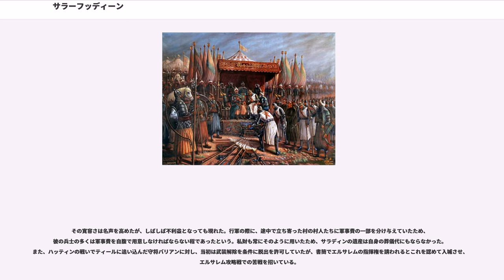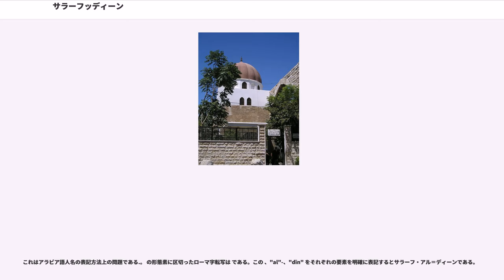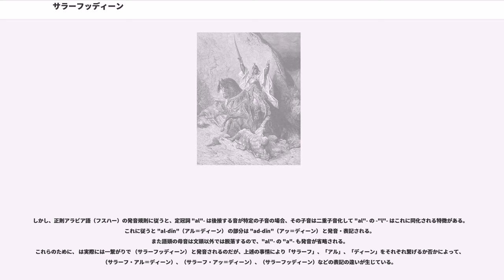サラーフッディーン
サラディン（サラーフ・アッ＝ディーン、 、クルド語：Selaheddînê Eyûbî、1137年または1138年 - 1193年3月4日）は、エジプト、アイユーブ朝の始祖。現イラク北部のティクリート出身で、アルメニアのクルド一族の出自である。

本名をユースフ（・ブン・アイユーブ）（アイユーブの息子ユースフの意。ユースフはヨセフの、アイユーブはヨブのアラビア語形。）。サラーフッディーン とは「宗教/信仰（）の救い（）」を意味するラカブである。同時代の十字軍側のラテン語資料などでは Salahadinus（サラハディヌス）または Saladinus（サラディヌス）などと称し、これを受けて欧米では慣習的に Saladin（サラディン）と呼ばれる。

ヒジュラ暦532年（西暦では1137年または1138年）、イラク北部の町ティクリート（タクリート）に生まれ「ユースフ」と名付けられた。ほかに4人の兄弟がいたがユースフが何番目の子であったかは不明であり、母親についての情報もほとんど残されていない。
父のナジムッディーン・アイユーブはセルジューク朝治下ティクリートのクルド人代官であったが、ユースフが生まれて間もない1138年頃、兄弟のアサドゥッディーン・シール・クーフがキリスト教徒の官吏を誤って殺害したため、一家もろともティクリート追放の憂き目にあった。アイユーブはかつてザンギー朝の創始者、ザンギーがバグダードでの戦に敗れモースルへ逃れる際に手助けしたことがあり、アイユーブとシールクーフの兄弟はその時の恩義からザンギーの軍団長に迎えられ、さらにはバールベックに領地を与えられた。そのため、ユースフは少年時代をここで送ることになった。バールベックは穀物や果物を産する豊かな町で、後に晩年のサラディンに仕え伝記『サラディン伝』を著したイブン・シャッダード は、想像も込めて「ここで性格の良さが育まれた」と述べている。

1146年にザンギーが手下のマムルーク（奴隷兵）に暗殺されると、ダマスクス総督でブーリー朝のアタベク・ムイーヌッディーン・ウナルは軍を派遣してアイユーブの守護するバールベックを包囲攻撃した。アイユーブはこれをよく耐えて、最後はバールベックを明け渡す代わりに、いくばくかの保障金の支払いとダマスクス近郊の村落のいくつかを交渉によって要求しこれの獲得に成功した。これによりアイユーブは名目上セルジューク家へ臣従し、ユースフはじめその家族は父とともにダマスクスへ移住する事となった。この時ユースフは8歳ほどであり、エジプトで権力を確立する30代前半までをダマスクスで過ごす事になる。

1152年、成人とみなされる数え年15歳に達したユースフ（以下サラディン）は、ダマスクスの父のもとを発ち、ザンギーの息子でザンギー朝の西半分を相続し、シリアに勢力を持つアレッポの君主ヌールッディーン・マフムードの許に伺候した。ここでヌールッディーンの重臣となっていた叔父のシール・クーフに仕えたが、彼のとりなしによって主君ヌールッディーンからこの年齢でイクターを授与された。

1154年にヌールッディーンはダマスクスをはじめシリア内陸部の主要都市をほぼ全て手中にした。このダマスクス開城には、エルサレム王国に救援要請を行ったブーリー家に不満をもつムスリム住民たちに和してこれを弾劾するヌールッディーン側の巧みな宣伝工作と、ダマスクスに残っていたナジュムッディーン・アイユーブとヌールッディーン側にいた弟シール・クーフが連係して内応していたことが大きいと言われている。このダマスクス開城での功績によってアイユーブはヌールッディーンに仕える事となり、さらにダマスクスの統治権を安堵された。サラディンは若年ではあったが、これに伴いダマスクスの軍務長官（シフナ）職と財務官庁（ディーワーン）の監督職を任された。数日で財務長官（サーヒブ・ディーワーン）のアブー・サーリムと確執が生じ早々にこれを辞職したが、ヌールッディーンはサラディンに味方してアブー・サーリムを叱責するなど、主君ヌールッディーンや叔父シール・クーフからの愛顧は大変に篤かったようである。以後もヌールッディーンの側近として青年期を通じ常に主君の戦闘や行政に近侍していた。

青少年時代のサラディンは主君や叔父に扈従・同伴して各地を転戦したが、余暇には主君や同僚...